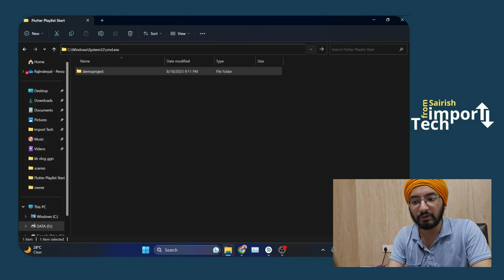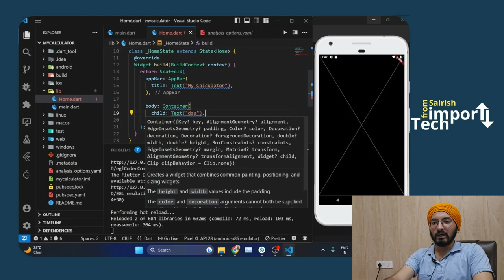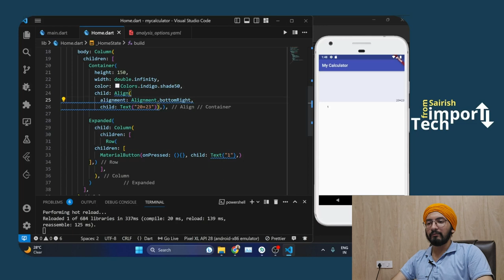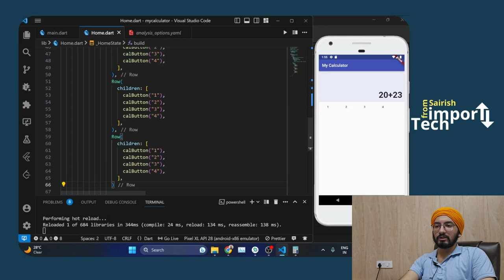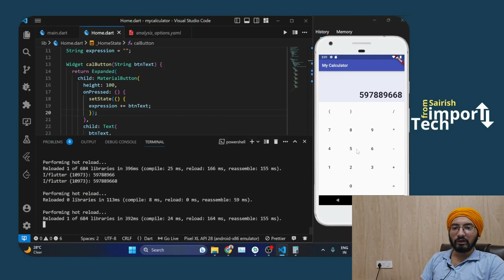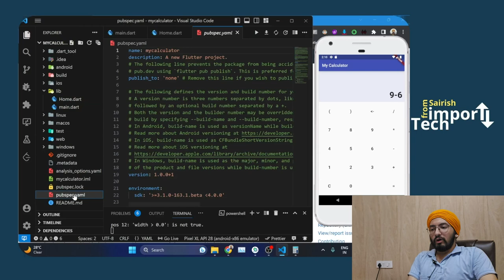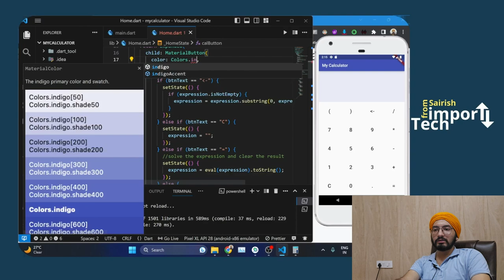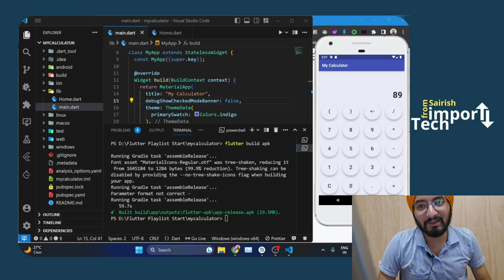Calculator App in Flutter | Install in Mobile | Understanding Widgets | Video 6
Making of Calculator App in Flutter, and Understanding the Widgets, Learn to use External Open Source Packages in Flutter, Learn to build Mobile Application from Flutter

Topics Covered:
Row Widget
Column Widget
Expanded Widget
Text Widget
Container Widget
setState method
Building apk file for Android
Using Packages in Flutter
Styling Widgets